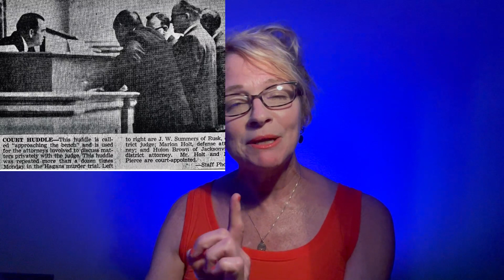THE CAT ATE HER FACE EP3: The Story of Edward Otho Hagans and Elsie Marie Milner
In this episode, we will see the historic trial as it unfolds. Reporters from across the country flock to this small town of Nacogdoches, Texas to see the sick lovers for themselves. A secret is revealed about how the victims died. It was all so much worse than anyone thought.  Yet the defense is impressive.  Can they save them both from Old Sparky?  Spoiler alert: The defense counsel is my Daddy.

So TAP IN TO UNTAPPED WITH M.E.!

Recorded at WooHoo4U Studios
Nacogdoches, Texas
Anna Hartman, Producer